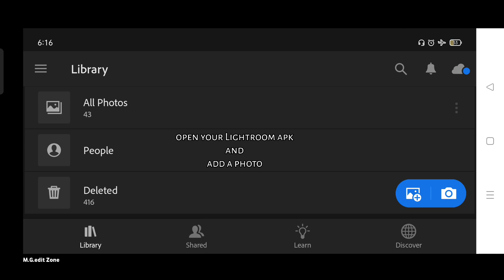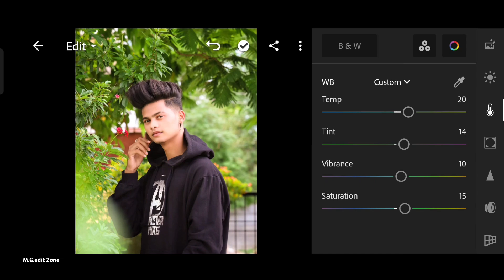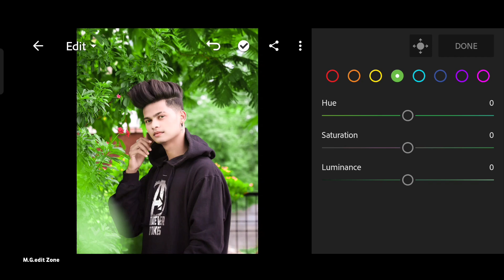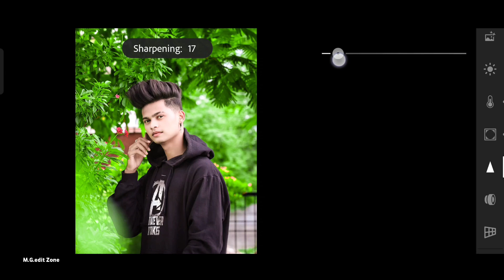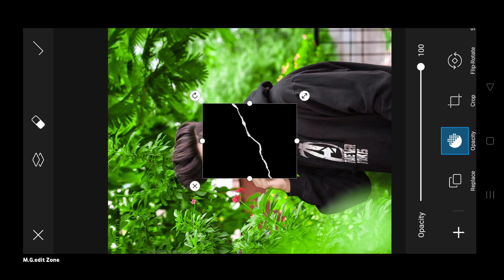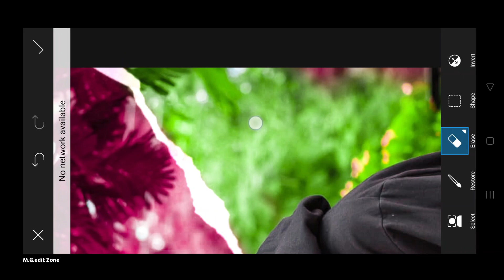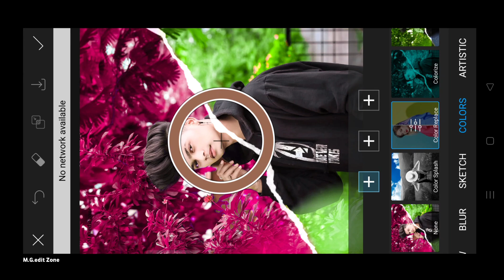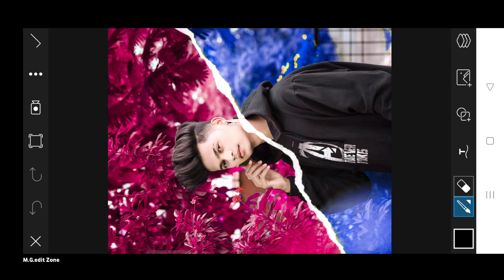Lightroom dual tone photo editing//with easy steps//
.OR.